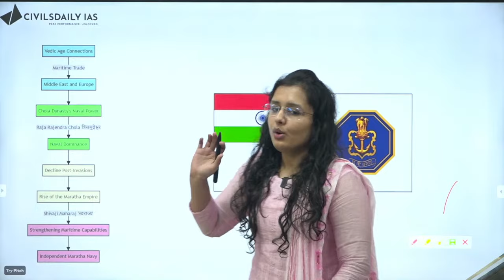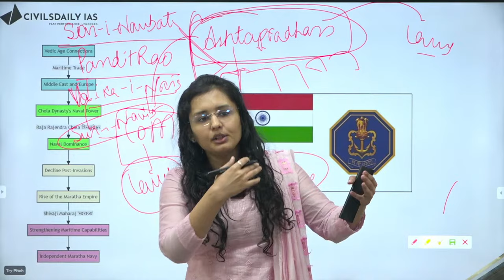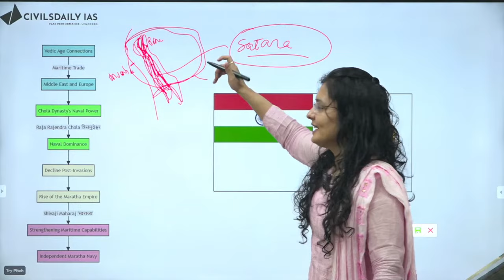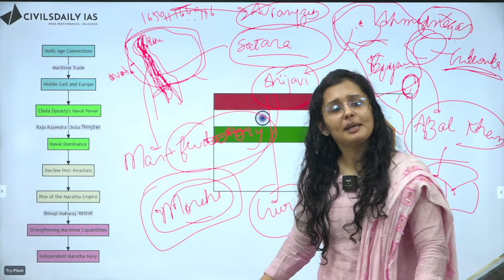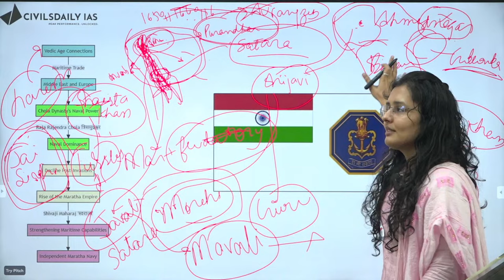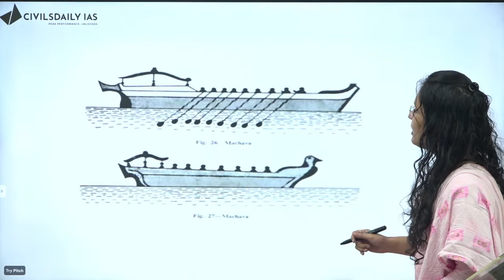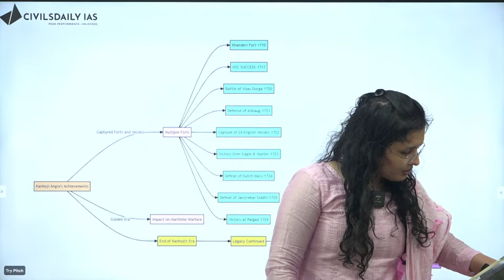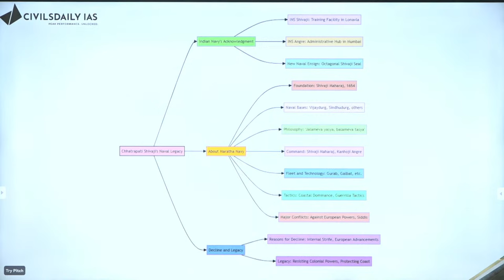Shivaji's legacy: Unveiling his genius, how Shivaji Maharaj inspires army & navy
Book your FREE 1-1 call with Venus ma'am. | Also get the class presentation PPT on filling up the form given above

On Navy Day, December 4, PM Modi highlighted Chhatrapati Shivaji’s understanding of naval power and announced the incorporation of his emblem on naval officers’ epaulettes.
Indian Navy’s Acknowledgment of Maratha Heritage

Training Establishment: The Indian Navy’s training facility in Lonavla is named INS Shivaji.
Administrative Hub: The Western Naval Command’s logistics and administrative center in Mumbai is named INS Angre, after Kanhoji Angre, a prominent Maratha naval commander.
New Naval Ensign: The Indian Navy’s new Ensign, unveiled in 2022, features the octagonal design of Shivaji’s seal, symbolizing his maritime vision.

About Maratha Navy
Details
Foundation and Expansion
– Founder: Chhatrapati Shivaji Maharaj
– First Vessel: Built around 1654 near Kalyan
– Strategic Naval Bases: Vijaydurg, Sindhudurg, Khanderi, Colaba
– Philosophy: Principle of ‘Jalameva yasya, balameva tasya’ (‘He who rules the seas is all powerful’).

Composition and Command
– Personnel: Native Konkani sailors and mercenaries
– Notable Commanders: Shivaji Maharaj, Admiral Kanhoji Angre

Naval Fleet and Technology
– Ship Types: ‘Gurab’ (large, three-masted) and ‘Galbat’ (smaller, faster),  Tarande , Shibad, Pal, Taru, Tirkiti and Machchava.
– Artillery and Arms: Equipped with various cannons, known for innovative naval tactics

Tactics and Strategies – Coastal Dominance: Excelling in coastal defense
– Guerrilla Tactics: Using hit-and-run tactics, exploiting shallow creeks and bays

Major Conflicts and Battles
– Against European Powers: Engagements with the British and Portuguese
– Conflict with the Siddis: Ongoing conflicts with the Siddis of Janjira

Decline and Legacy
– Reasons for Decline: Internal strife, technological advancements by Europeans, rise of British naval power
– Legacy: Remembered for resisting colonial powers, protecting the western coast of India